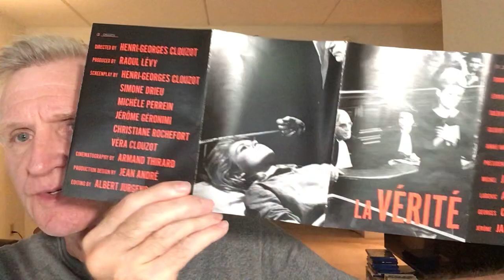LA VERITE (1960): Criterion bluray- Bardot/Clouzot courtroom drama.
I discuss the 1960 courtroom movie La Verite starring Brigitte Bardot and Sami Frey and directed by Henri-Georges Clouzot.